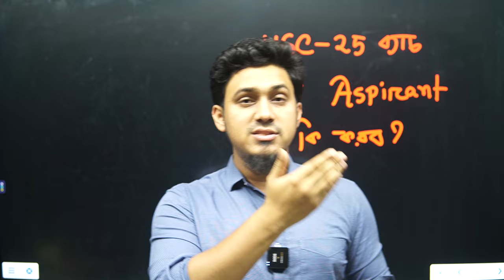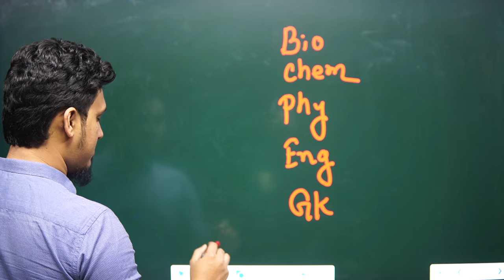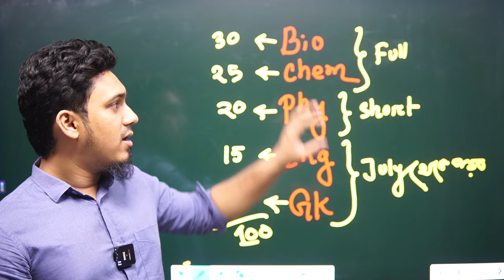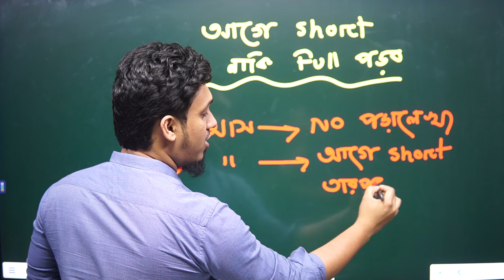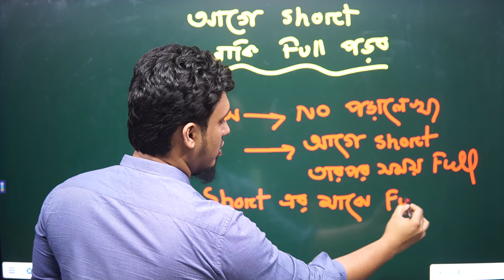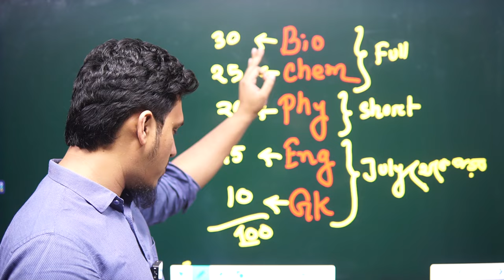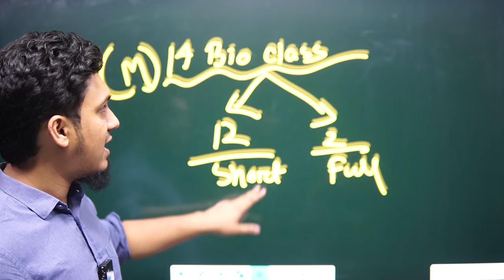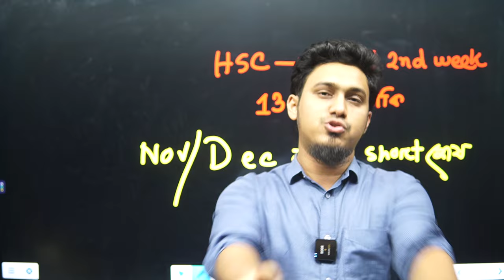HSC 25 MAT ASPIRANT কি করবো? | HSC 25 GUIDELINES | SADIQUR RAHMAN SADAB